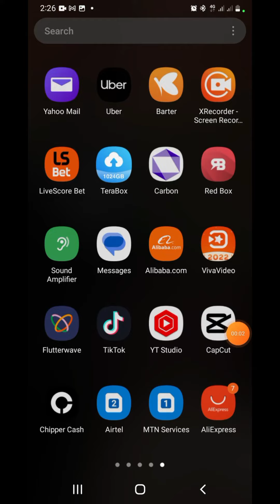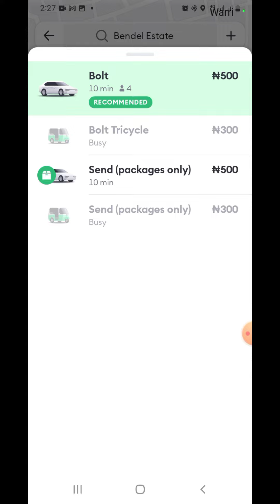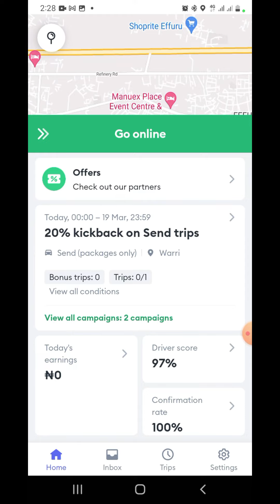BOLT NEW PRODUCT: SEND FOR PACKAGE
This video introduces the new product from @boltnigeria6242 app called BoltSend. Bolt Send allows riders to send packages, using the bolt app in their city. This video shows drivers and riders how to use the product.